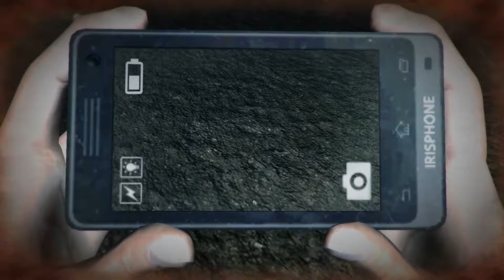DreadOut Ep19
Yeah! Kill her friends to break her spirit!